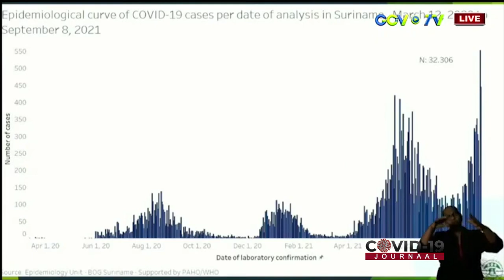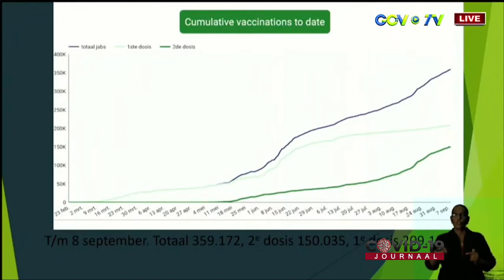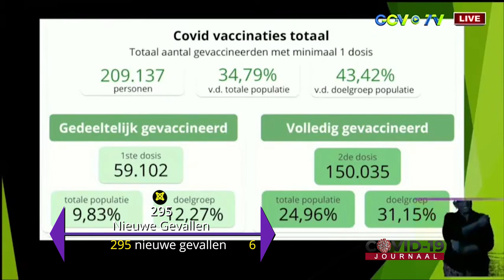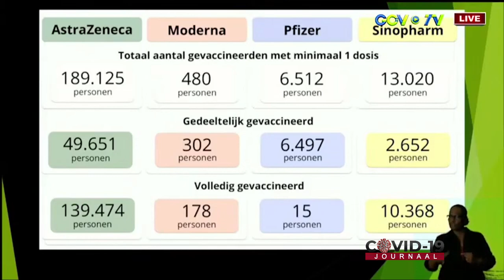COVID-19 JOURNAAL AFLEVERING 274, DD 10 SEPTEMBER 2021